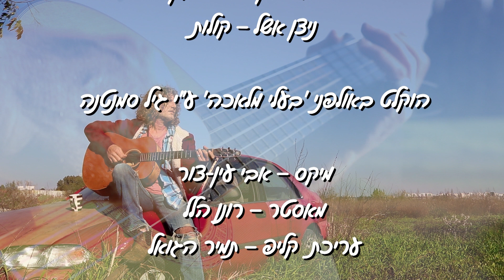להתאהב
מילים: אסף בריל
לחן: אוריאל בן חיים
הפקה מוזיקלית: גיל סמטנה
הוקלט באולפן "בעלי מלאכה" פלורנטין
נגנים-
באס -גיל סמטנה.
תופים- יובל שפריר.
גיטרות-עמית יצחק .
קלידים.פנדר רודס.גיטרה ושירה-אוריאל בן חיים.
קולות-ניצן אשל .גיל סמטנה.
מיקס -אבי עין צור.
מאסטר-רונן הלל.
עריכת קליפ-תמיר הגואל .

להתאהב מחדש שוב ושוב
כמו אביב אחרי שלכת
להיות לחיות ולהיות קשוב
כמו מחשבה שמתפשטת
אתה עולה שמח ויורד עצוב
כמו להבת הנר המהבהבת
מחפשת עוד פיסת אוויר גנוב

והלילה את שלי וכמעט אני שלך
אמרי שזו עונת שלכת ואברח
אספי אותי את גופתי מתוך הפח
עד הבוקר אבכה לפני ליבך הנפתח

להרגיש אותך תמיד מהתחלה
כמו ללטף את חוף הים הנמחק
לשמוע בת קולך מטפסת ועולה
כמו רחשי פכפוך הנחל המרוחק
את לוגמת שוב את כוס התרעלה
כמו סוטה ומים משהו בך נחנק
מבקשת אהובך שלא יניד לך בשלילה

והלילה הייתי לך ואת כמעט היית שלי
דלגי על המבוכה ועלי על קסת מיטתי
תני לי את ידך ואהב לך את ליבי
עד בוא השחר הישארי בטחי בי
בטחי בי

הן לא למדנו דבר לא הגענו מאוחר
ותמיד תמיד נשאר להתאהב שוב מחר

כן הלילה את שלי וכמעט אני שלך